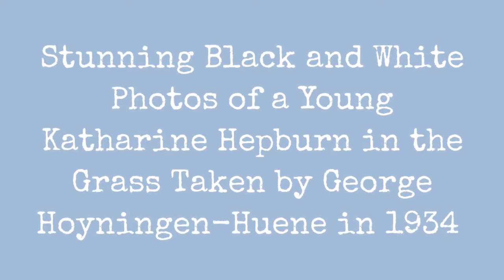Stunning Black And White Photographs Of Young Katharine Hepburn In The Grass By George !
Photographer George Hoyningen-Huene captured Hepburns independent quality in these 1934 portraits that depict her in her element: out of doors, dressed casually, and devoid of the studio glamour trappings. Many of the images from this session were published in the September 1934 issue of Vanity Fair.

In the 1930s, to have been photographed by Hoyningen-Huene was to have arrived. A noted fashion photographer, he also became a glamour photographer to the Hollywood stars. Hepburns natural style was unique for its time, and its indicative of her pride in these particular images that she kept them until her death.

(Photos by George Hoyningen-Huene)
0:00 - Intro

?sub_confirmation=1
❤️About Us❤️